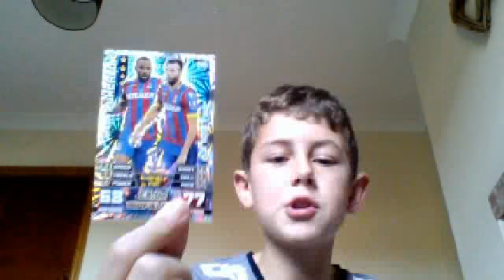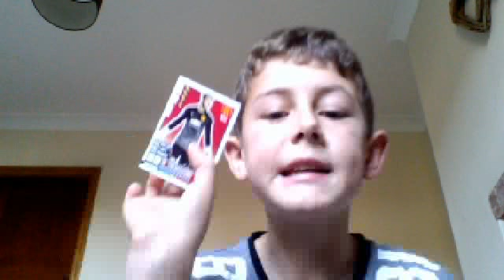My Match Attax Tournament Team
This is the team I use for tournaments